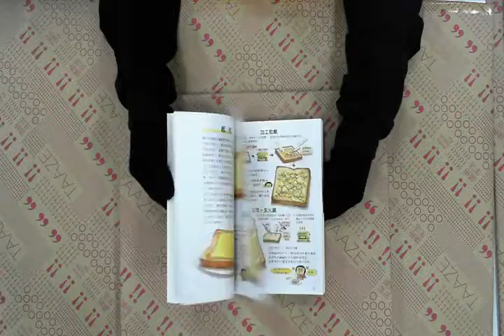TAAZE｜每天都愛吃吐司 二手書書況 9789577104519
TAAZE｜讀冊生活網路書店「每天都愛吃吐司」，找二手書請至